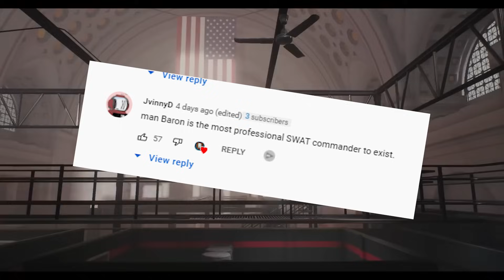Multiplayer in Swat Team Simulator is Amazing - Ready or Not Gameplay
Welcome to back to this Totally Accurate SWAT Team Simulator! In Today's video I take Pixellated Apollo Into a SWAT Team situation. Let's see who can survive this SWAT Team simulator.
SWAT tactical shooter military combat siege invasion